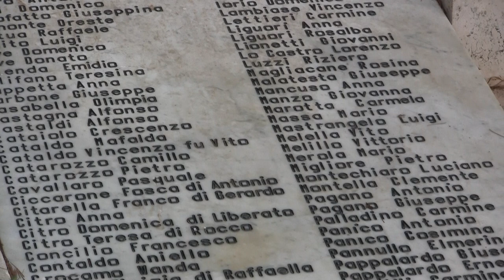L' operazione Avalanche il trailer della rievocazione 2019. Il teaser.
Ogni anno a Battipaglia esperti di reenactment si danno appuntamento in località Spineta per ricordare il più importante sbarco Alleato nel Mediterraneo, il 9 settembre del 1943. Un evento emozionante e spettacolare. quest'anno è in programma domenica 15 settembre a partire dalle ore 10.30